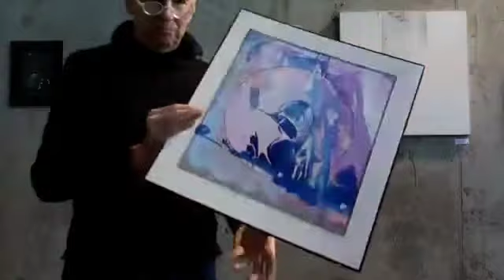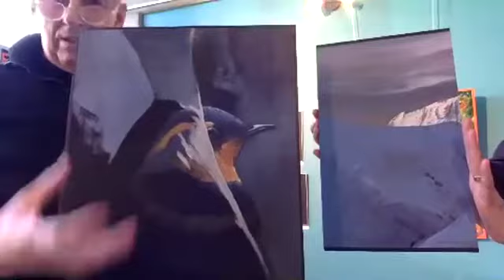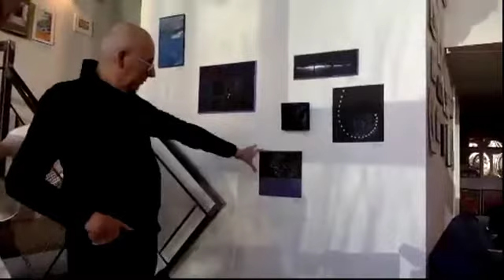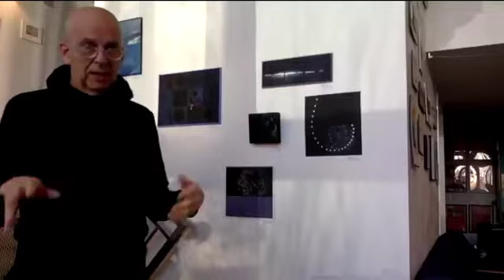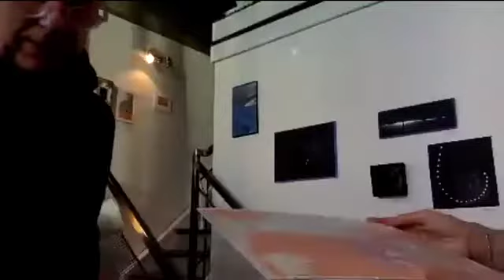Suspicions: Artist Talk with R Michael Fisher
This is a recent artist talk I gave in The Gallery (Loft 112) in Calgary, during an exhibition of my artwork. I love to talk about aesthetics, art, philosophy, psychology and the anthropological history of staining, mark-making and the creation-making processes itself. I think you'll find this quite interesting if you like art, contemplative practices, etc. And there are several audience questions that I address as well at the end of the talk.

If you'd like to know more about my artworking and Studio M* (co-founded with Barbara Bickel) go

Thanks to Barbara for curating this show called Suspicions, and thanks to all who participated in this exhibition and provided me with good prompts to talk about and that inspired me to continue my life-long art practice.